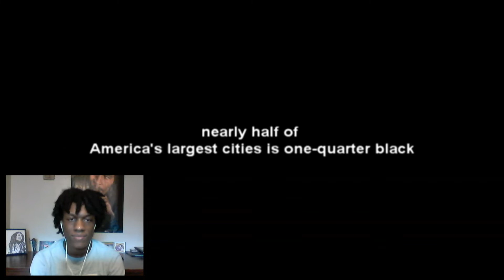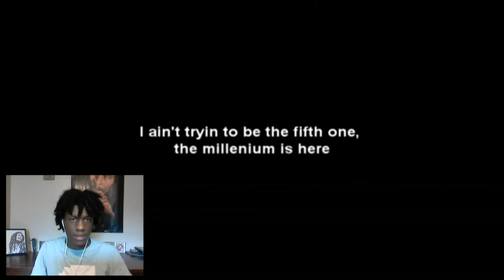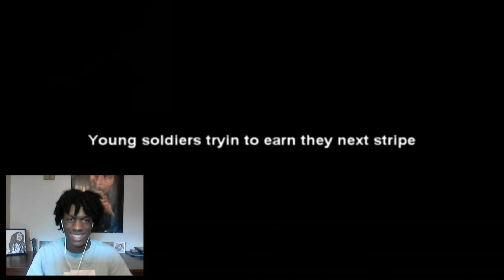Mos Def - Mathematics Reaction